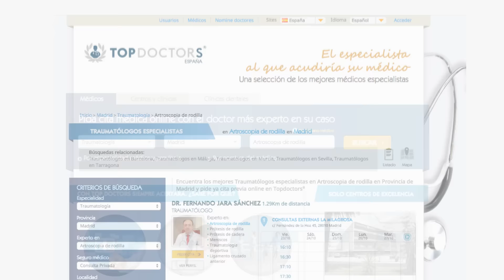TopDoctors 1 Rodilla